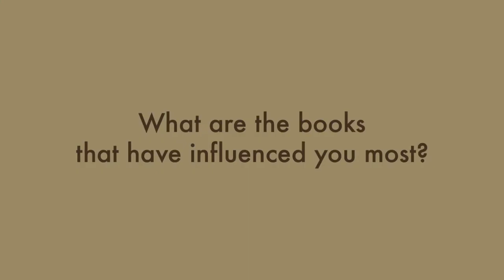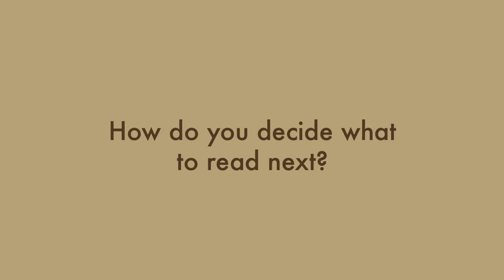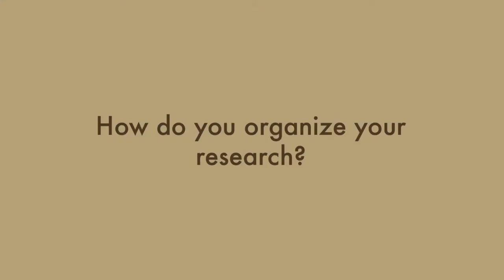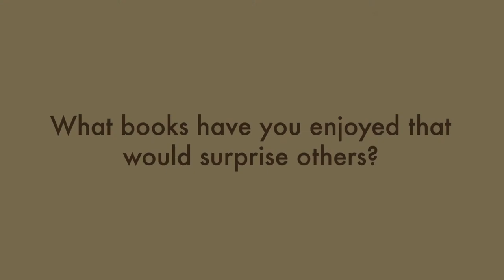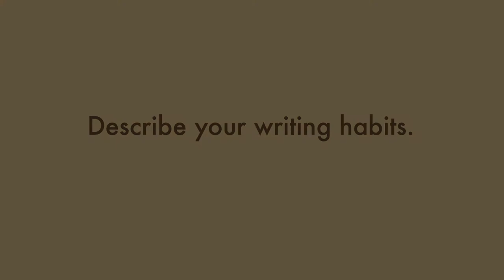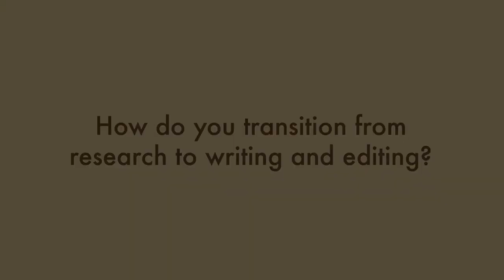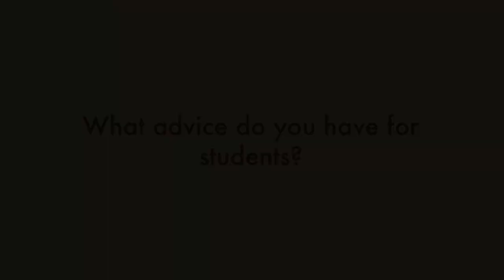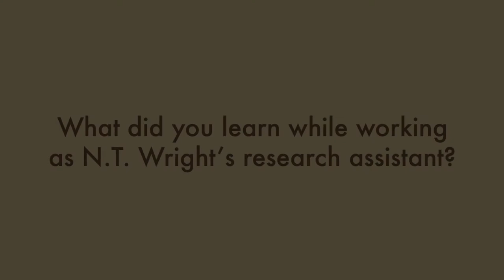Nicholas Perrin on books, writing, and advice for students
In this interview, Nicholas Perrin talks about books that have influenced him, his writing habits, his advice to students, and what he learned from being N.T. Wright's research assistant.

00:00 - Books that have influenced you most
02:24 - Your reading habits
03:54 - How you decide what to read next
05:03 - How you remember what you read
06:43 - How you organize your research
07:32 - The best way to read difficult books
09:45 - One classic book you recommend
10:30 - Books you have enjoyed that would surprise others
11:49 - Your writing habits
13:22 - When you first sit down to write
15:57 - The transition from research to writing and editing
18:36 - How to structure writing
20:28 - Advice for students
22:20 - What it was like to be N.T. Wright’s research assistant

Nicholas Perrin is president of Trinity International University in Deerfield, Illinois. Between 2000 and 2003 he was a research assistant to N. T. Wright. He is author of numerous books, including Jesus the Priest and Jesus the Temple, and The Kingdom of God.